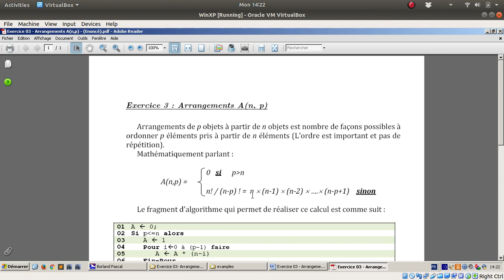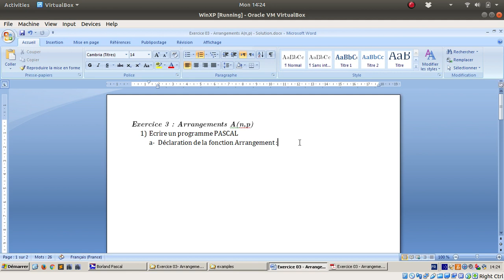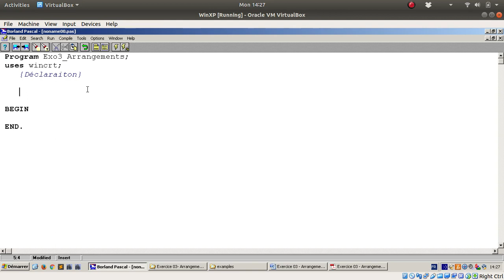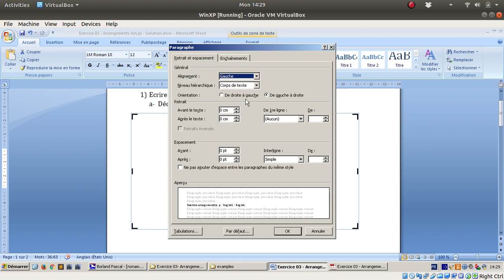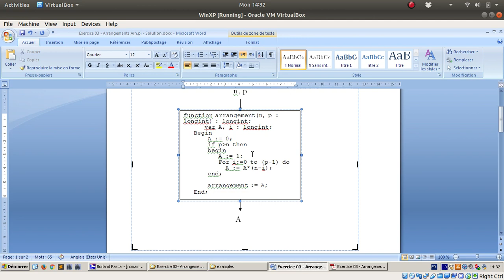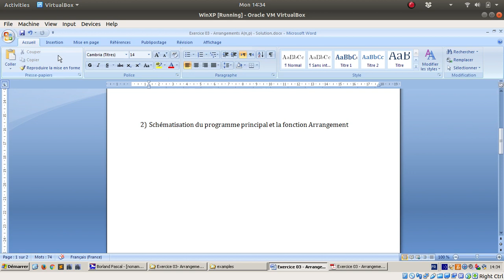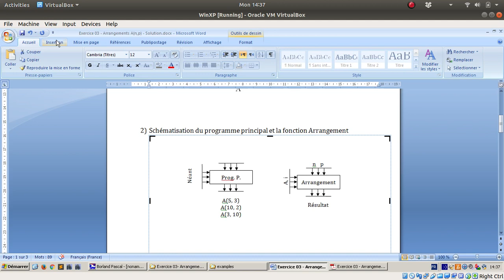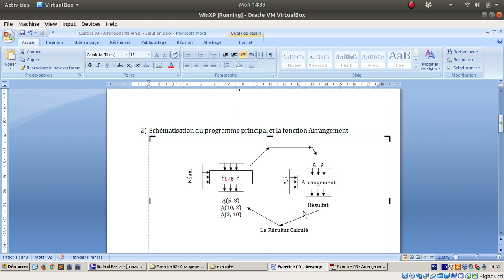Procédures & Fonctions - Exercice 03 : Arrangements A(n,p)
- Comment transformer un traitement à un sous-programme ?
- Schématiser les programme principal et le sous-programme (Appel et retour du résultat) ?